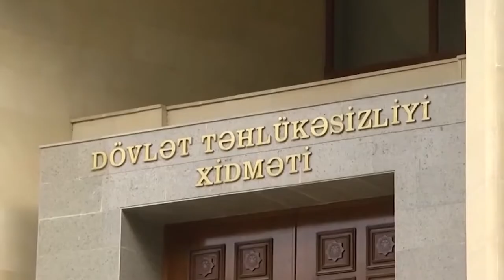DTX-nın tutduğu generalın gömrükçü kürəkəni də həbs edildi